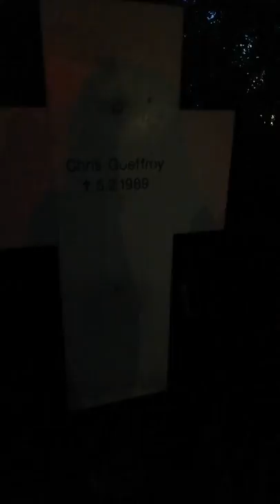【ベルリンの壁】